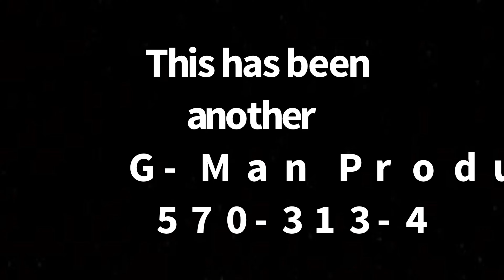This is My Town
This is my town. Manilow cover